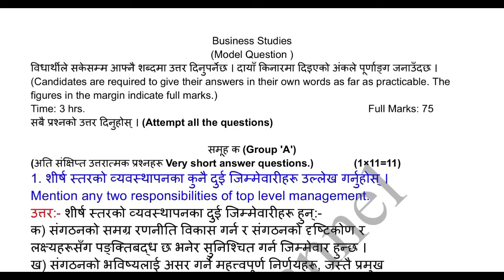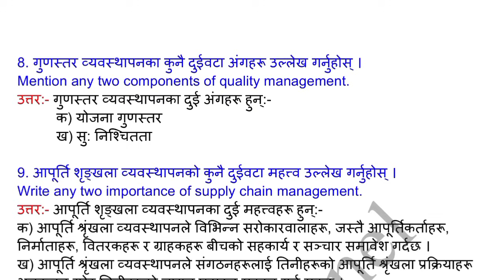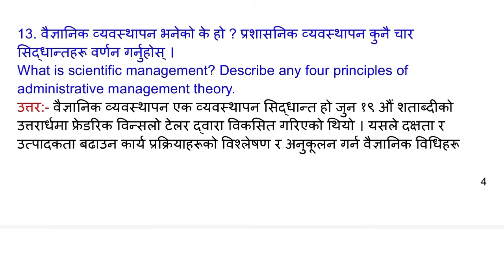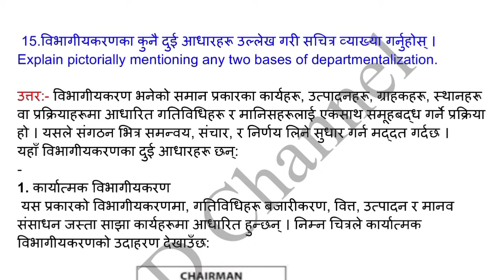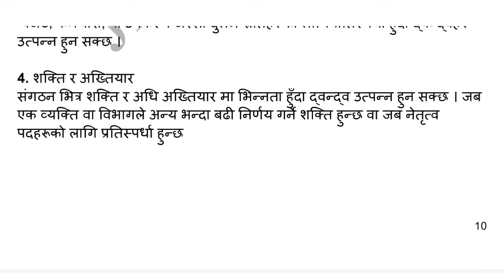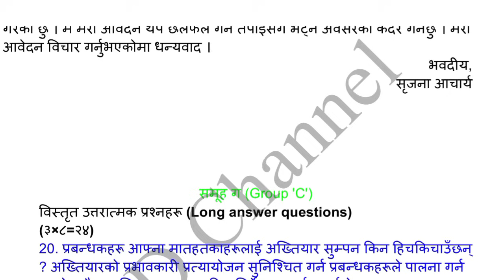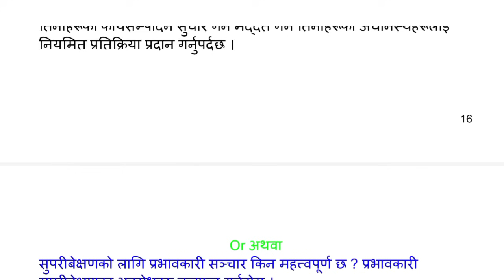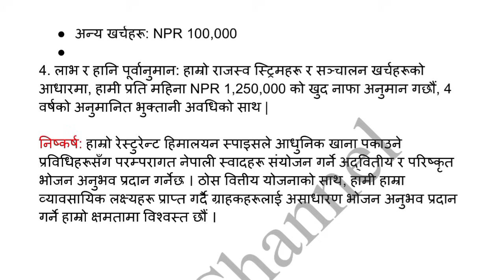Class 12 Business Studies Model Question Solution 2081 । Business Studies मा कसरी लेख्ने ?